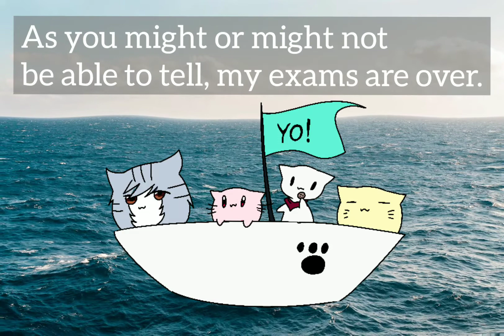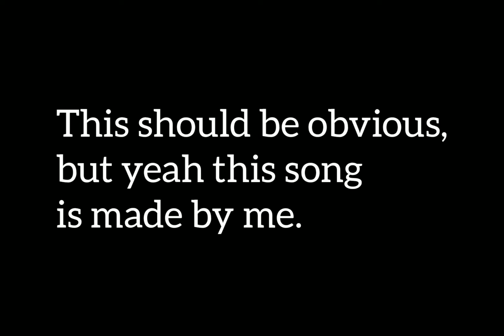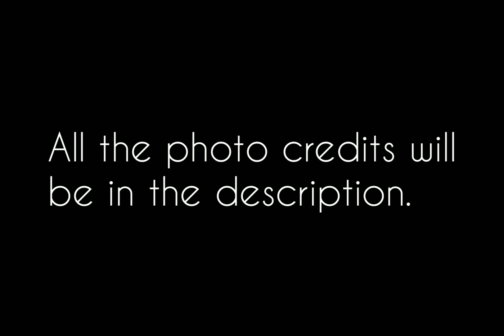Cat Band Travel Mix - Zero Cat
Song And Drawings By : Me (Zero Cat)

Pictures Used Credits:

( All From Pexels.com )